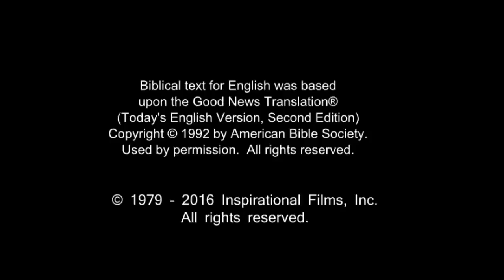(4/61) Pembaptisan Yesus oleh Yohanes | Film Yesus | Bahasa Ambon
Yohanes Pembaptis berseru di padang gurun. Dia berkhotbah di tepi sungai Yordan, "Bertobatlah dan berilah dirimu dibaptis, maka Tuhan akan mengampuni dosa-dosamu." Dialah yang dinubuatkan Yesaya akan membuka jalan bagi Tuhan.

Orang - orang berkerumun. Saat itu juga , ia memperingatkan mereka untuk bukan saja mengaku dengan mulut bahwa mereka telah bertobat. Sebaliknya, mereka harus tindakan yang menunjukkan pertobatan.

Yesus dibaptis dan menerima Roh Kudus. Dia berlutut di kaki seseorang yang lebih rendah dariNya untuk dibaptis. Dia menunjukkan bagaimana kita harus rendah hati.